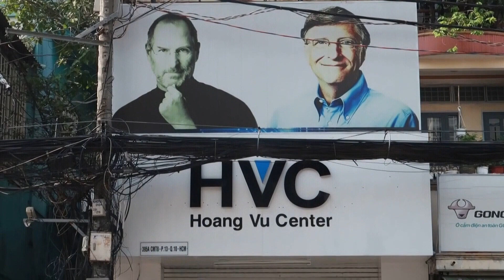Hướng dẫn sửa chữa Ipad Pro 10.5 inch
Hướng dẫn sửa chữa Ipad Pro 10.5 inch. Trung tâm sửa chữa  Macbook, Laptop, Imac, Surface, Ipad, Iphone Hoàng Vũ là địa chỉ sửa chữa uy tín tại Hồ Chí Minh. Được thành lập vào tháng 7 năm 2008, trải qua nhiều năm hoặt động chúng tôi đả xây dựng nên quy trình sửa chữa chuyên nghiệp, đáp ứng tất cả các nhu cầu của quý khách về dịch vụ sửa chữa, bảo trì Iphone, Ipad, Macbook, Laptop, Surface, Imac. Qúy khách hàng có nhu cầu vui lòng comment và để lại SDT chúng tôi sẻ tư vấn nhanh nhất và chuyên nghiệp nhất cho các bạn.
1. Dịch vụ sửa chữa Iphone: Qúy khách tham khảo để tham khảo và nắm được thông tin chi tiết nhất.
2. Dịch vụ sửa chữa Ipad: Qúy khách vui lòng tham khảo để nắm được thông tin cụ thể và giá cả cạnh tranh nhất.
3. Dịch vụ sửa chữa Laptop: Chúng tôi cung cấp dịch vụ sửa Laptop lấy liền chuyên nghiệp. Quý khách tham khảo bảng giá dịch vụ và thông tin sửa chữa Laptop.
4. Dịch vụ sửa chữa Macbook: Sửa Macbook và thây thế linh kiện Macbook lấy liền dưới sự giám sát của khách hàng. Các bạn tham khảo chi tiết dịch vụ qua site: để nắm được giá cả cạnh thanh nhất.
5. Dịch vụ sửa chữa Surface: Sửa chữa surface uy tín lâu năm tại Việt Nam.
6. Dịch vụ sửa chữa Imac: Hoàng Vũ Center là địa chỉ sửa chữa Imac tin cậy của quý khách hàng gần xa trong nhiều năm qua.